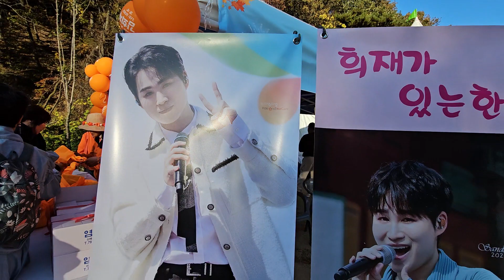김희재 팬카페 가입도와주시고 선물과 떡 나눠주시는 희랑님들 수고 많으세요~